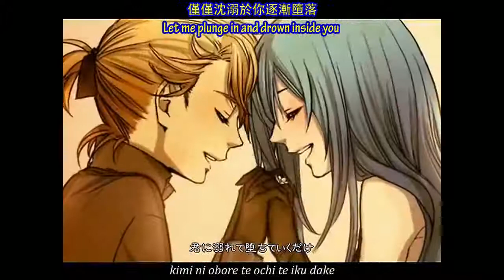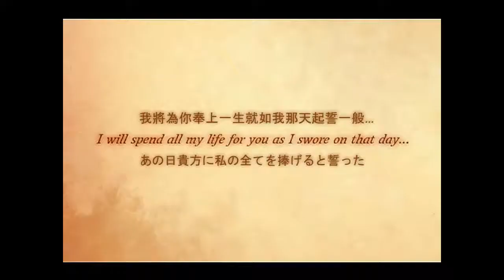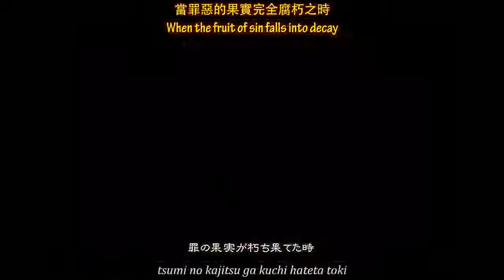[UTAU] Alluring Secret ~Black Vow~ [2601 YUNIA & YUNIAS]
READ THE DESCRIPTION, IT WILL MAKE YOU SMARTER!
Edit: I totally forgot to mention: The ust belongs to the wonderful SkyIsland21!!

Edit 2:What the F*** did YT do to the sound?

It's genderbend fun time, people! Yup, Yunia has a genderbend now and I'm actually quite fond of him. He sounds nice. I think.
Buuut he doesen't have a design yet (so, no crappy picture this time) if anyone wants to help me with the design they'd earn my everlasting gratitude :3

The video obviously doesn't belong to me but to the awesome people credited in the end.